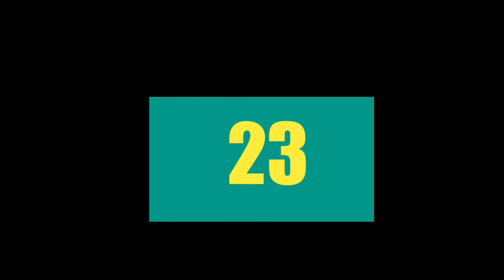UNKNOWN 24 TELUGU FACTS||AMAZING FACTS||INTRESTING FACTS||Amani iismart||episode11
@Amani iismart     TOP 24INTRESTING FACTS|| AMAZING FACTS||UNKNOWN FACTS|